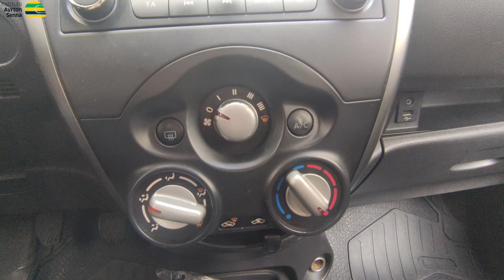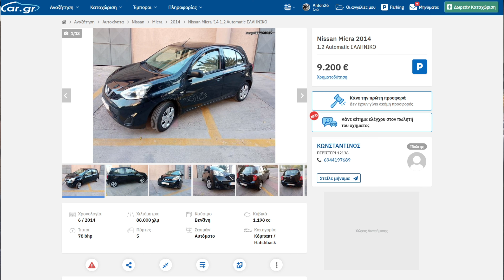Nissan Micra K13 (2013-2017) κορυφαίο ως μεταχειρισμένο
Στο σημερινό video επιλέγουμε να σας παρουσιάσουμε ένα από τα κορυφαία μικρά οικογενειακά hatchback , το οποίο μέσα στα 10 χρόνια παρουσίας του όχι μόνο δεν απαξιώθηκε , αλλά αντίθετα διατήρησε υψηλή μεταπωλητική αξία , αγγίζοντας σε ορισμένες περιπτώσεις το 100% της αρχικής του τιμής. Tο Nissan Micra K13 , παρουσιάστηκε το 2013 και έμεινε στην αγορά έως το 2017. Ο Τρικύλινδρος κινητήρας με τα 1198cc , και τις 4 βαλβίδες/κύλινδρο , παρήγαγε 80 ίππους και 110nm ροπής στις 4000rpm , είχε κίνηση στους εμπρός τροχούς διέθετε δισκόφρενα μπροστά και ταμπούρα πίσω με ABS και ESP , έκανε το 0-100 σε 14,5sec με μια τελική της τάξεως των  161km/h. Με ένα ντεπόζιτο 41 λίτρων και χώρο αποσκευών 265 λίτρων. Το μήκος του στα 3 μέτρα και 82 εκατοστά και το πλάτος του στο 1 μέτρο και 67 εκατοστά διέθετε τους χώρους και την πρακτικότητα προκειμένου να μετακινήσει με αξιοπρέπεια 5 ενήλικες. Παραγόταν σε 3 εκδόσεις Motiva - Acenta και Techna με 5αρι χειροκίνητο κιβώτιο ή αυτόματο CVT.  Tέλος στο τομέα της ασφάλειας το Micra K13 έχει 4/5 αστέρια στο Euro NCAP.